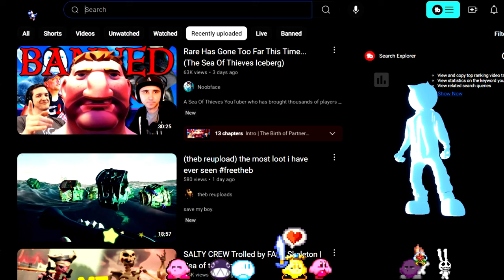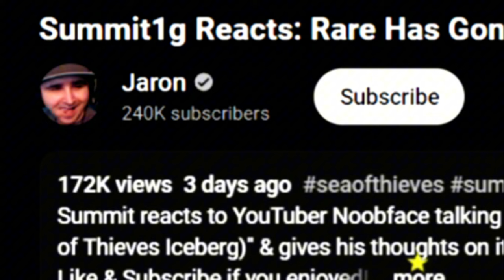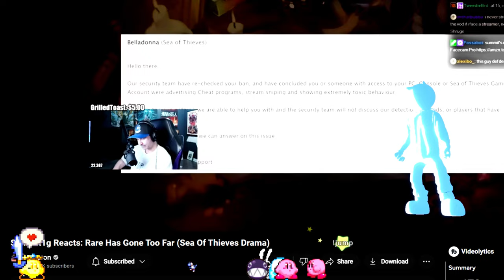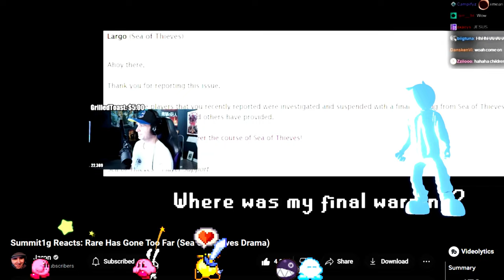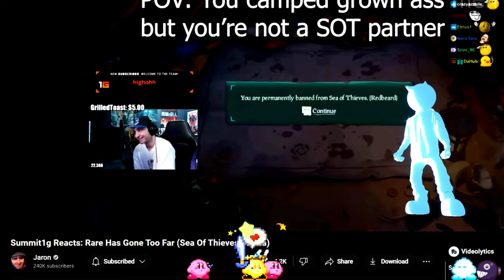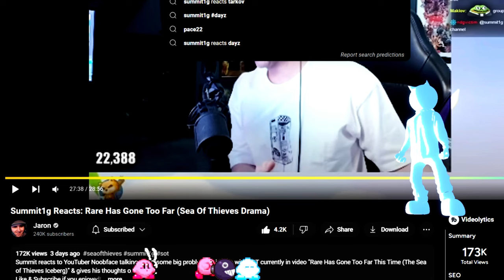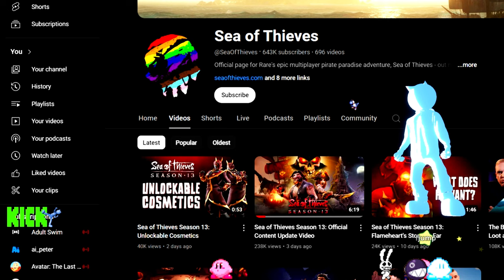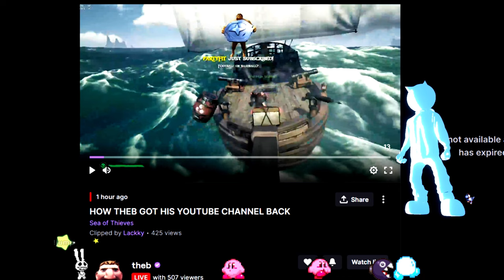ThebSOT UNBANNED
Thebsot unbaned from YouTube and Sea Of Thieves Gets More Backlash

SHMACK BELL!  ➥ 🔔